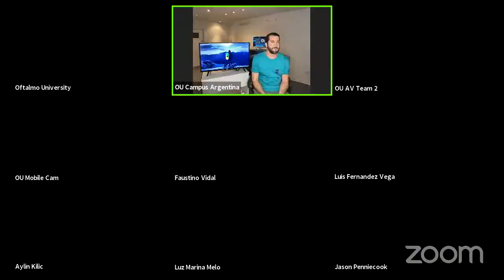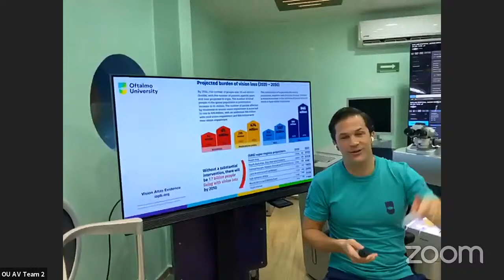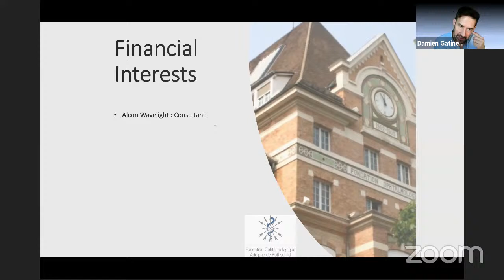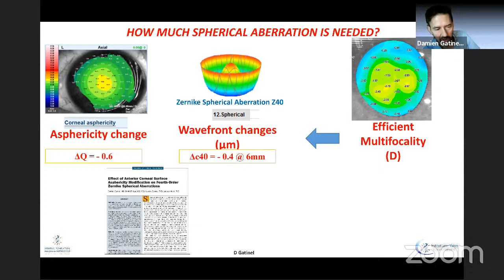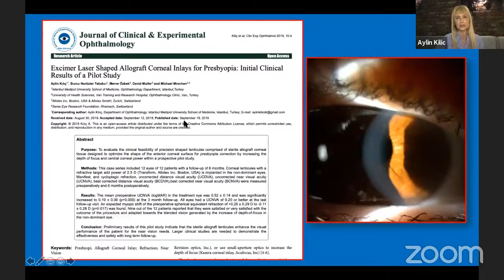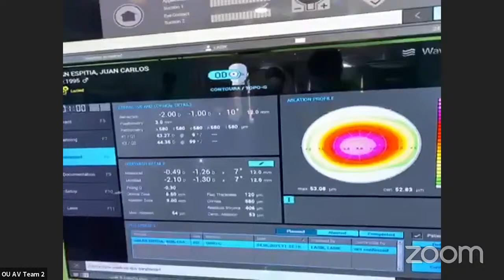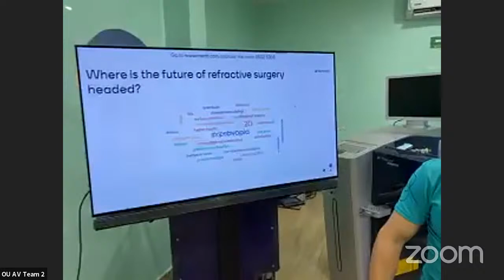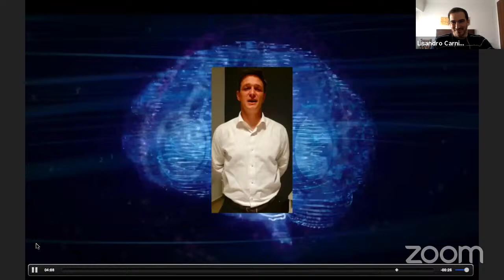1st Virtual Refractive Summit #4: Future: Refractive Surgery trends and Innovation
MicroREC is an optical system that integrates your microscopic procedures with a smartphone, and therefore, allows you to record snapshots and broadcast surgeries.
*25% code: MICROREC11 (during the webinar till 11p.m and the next 24 hours for all the attendees)
*10% code: OFTALMO12 (permanent discount for all the attendees)